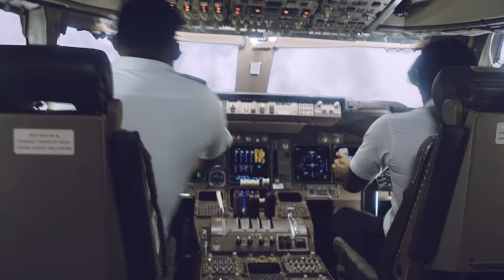إعلان الفيلم الوطني "هامه"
زين تقدم فيلمها الوطني الأول والأضخم على مستوى المنطقة .. هامه
‎"يُخبر التاريخ أن الكويتيين وُلِدوا تجاراً.. يَبيعون كل شئ على وجه الأرض.. ويَشترون الكويت.."

يعرض حالياً في دور السينما

Script Writer
Heba Mishary Hamada

Creative Director
May Al Saleh

Music
Bashar AlShatti

Editor
Farouq AlKandari

Production Designer
Sarah AlMuhanna

Mohammed Samir

Producer
Michael AlSebea

Executive Producer
Lots of Joy Productions, All Over Productions

Music arrangement
Bader Karam

Ahmad al Hati

Director
Khaled AlRefai